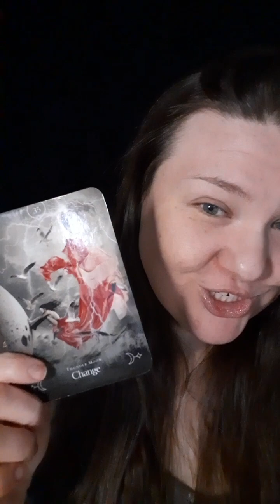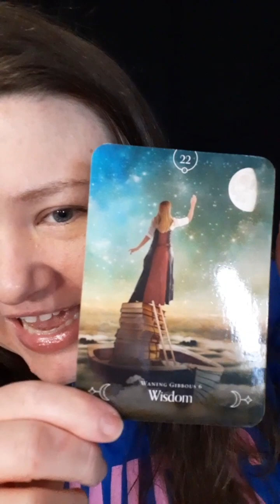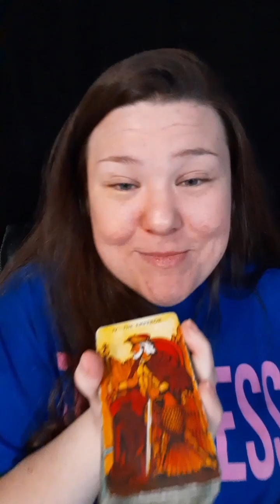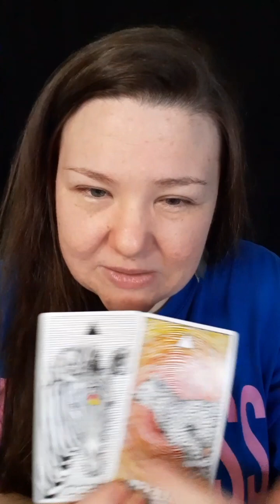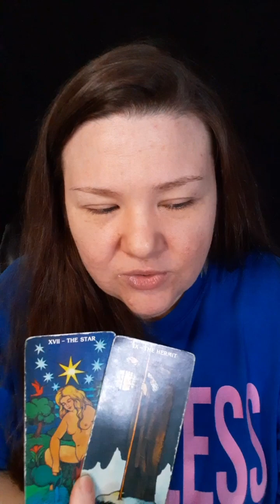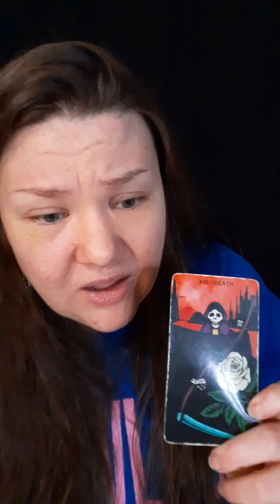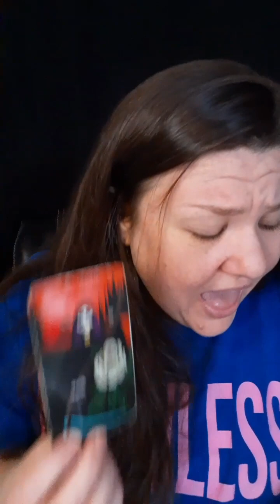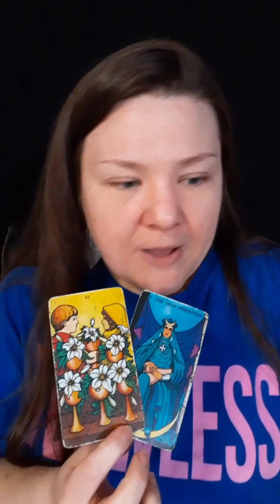What's Next Spiritually?! *PICK A CARD*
Pile 1- 0:57

Pile 2- 8:40

Pile 3- 37:28

For the past 3 years, I've been professionally working with clients all over the world that are experiencing intense psychic phenomena during their spiritual awakening.

H O W   T O   B O O K    W I T H    M E
(Pricing June 2022)

🔮 Personalized Reading
      $75 USD

Need help with your manifestations? Are you blocked, overthinking or doubtful? Receive some motivation, a course correction and a helluva lot of positive thinking from me and your Spirit Guides regarding any situation!

•Love
•Twin Flames
•Career
•Energy Blockages & Healing
•Breakups
•Dream Interpretation
•E.T & Entity Encounters
•Spiritual Awakening
•Black Magic & Witchcraft
•Blessings
•What's Coming In?

(Your personal 30 minute video Tarot reading is recorded by me and sent privately to your email within 24-48 hours.)

      $150 USD

You and I will have a cozy, in-depth, One-on-One, video call via Zoom.

During our 90 minute session, you will be able to ask as many questions as time permits. Ask your Spirit team anything and everything!
Literally...anything. The weirder the better 🤭

Most clients that book a session with me are experiencing strange paranormal events, career changes, manifestation blockages and Twin Flame delays.

This option is great for those going through intense spiritual warfare and need energy healing & protection.

💚 Step 1
First, please pay at:

OR

P A T R E O N    P I C K   A   C A R D S

🧿 $8.88/mo.🧿

For guidance in career, psychic gifts, twin flames, dream interpretation, manifestation, love, evil eye, spiritual protection and so much more...